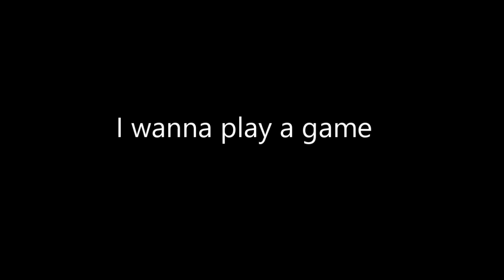Broken Compass Episodes 31 - 33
Each episode will now have a question at the end. Choose which path you want. Like the video to vote fore that path. Remember their lives is in your hands

Ep 31 "Distance"
- Felix finally realized how stupid and childish they were being. Felix didn't want to be straight forward. So he beat around the bush giving Changbin small hint. But Changbin didn't notice.

Ep 32 "Separation?"
Banginho is becoming more and more. Woojin notice and try to come up with solutions. He comes up with two.

Ep 33 "Smiles"
Hyunjin is taking advantage of Changbin mistake, but he notice something. Well someone.

Have Fun ~!